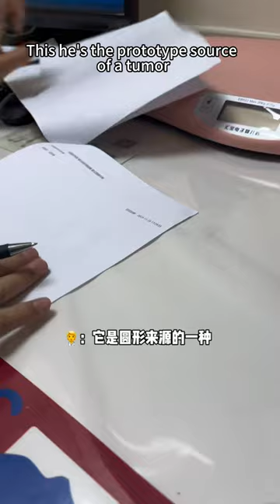從來沒想過，銀子會得腫瘤😭😭😭 德牧 # 狗